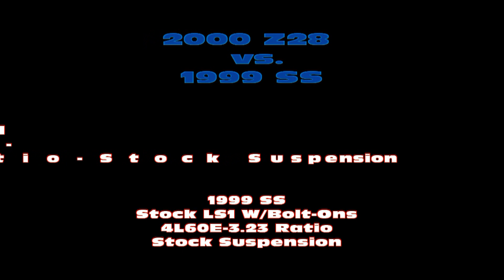Street Racing Two 4th Gen Camaro's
Matt and I cuttin' up on the streets with his 2000 Z-28 and my 1999 SS.